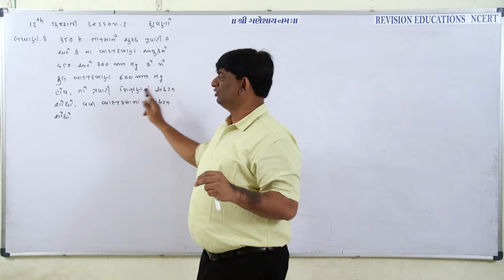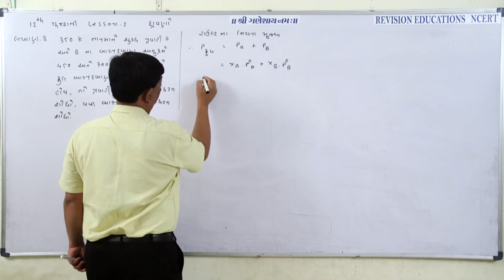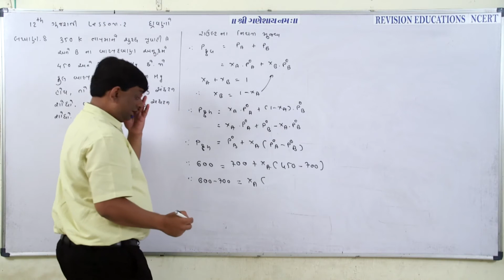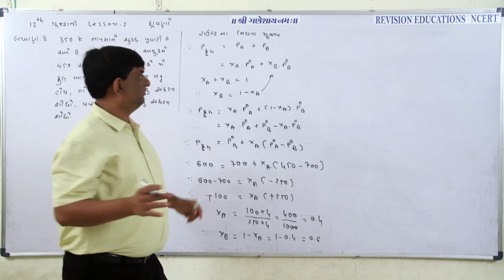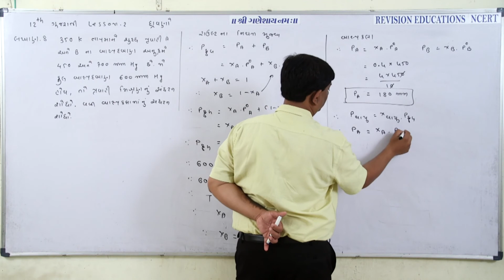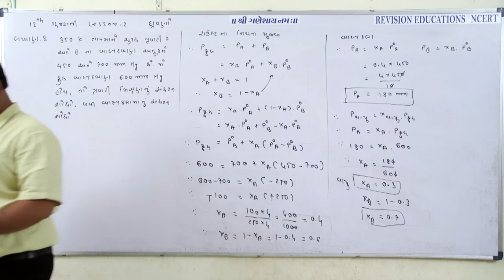Std 12 GM, Chp 2, Chem, intext 8